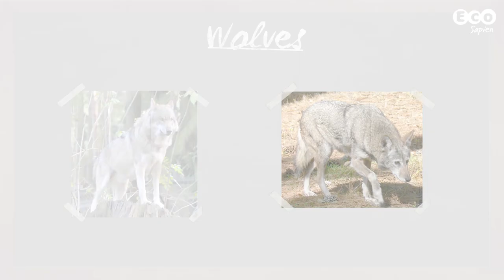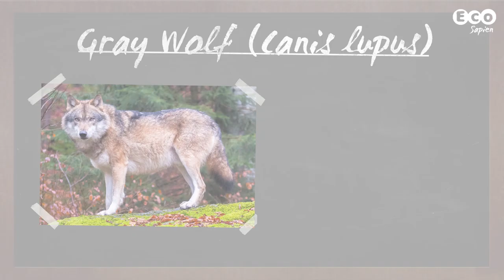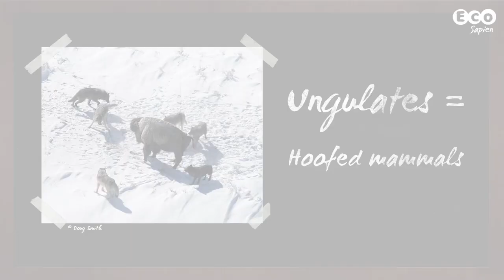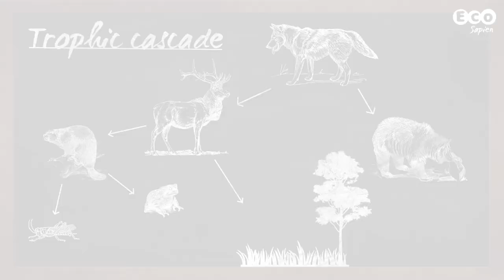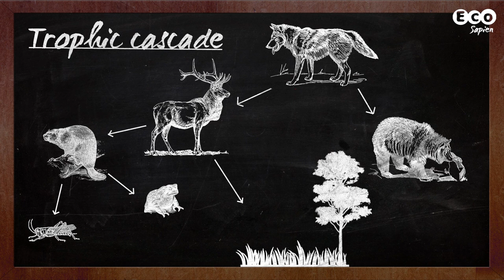What is a trophic cascade?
Wolves. Much maligned creatures throughout the centuries due to fairy tales, downright lies, and a Liam Neeson Film (you know the one).  But what if we could go beyond the huffing and puffing wolf to find a real creature? A creature with a valuable role to play in the environment.
Let’s give it a try – an episode on wolves without silver bullets, glowing eyes, and that hooded girl with a disturbing inability to recognise her own grandmother. Take my hand and let’s venture into the metaphorical dark forest to meet the wolf. After all, he’s invited us for dinner…

Copyright ►

"Grey wolves in Bavarian Forest National Park (cropped)" by [2] - [1].

"Canis lupus pack surrounding Bison" by Doug Smith - National Park Service [dead link]; available on the Wayback Machine.Used in Muro et al, 2011 -- this image is figure 1(d).

"Tikhmenev (1904) Wolf hunt with borzois" by Efim A. Tikhmenev (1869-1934) - [1].

"Ewe with coyote throat wound" by Bugguyak at en.wikipedia - Own work (Original text: self-made).

Refs ►

Arkive (2015). Grey Wolf, Canis lupus.

Arkive (2015). Red Wolf, Canis rufus.

Baril, L. M., Hansen, A. J., Renkin, R., & Lawrence, R (2011). Songbird response to increased willow (Salix spp.) growth in Yellowstone's northern range. Ecological Applications, 21(6), 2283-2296.

Beschta, R. L., & Ripple, W. J. (2013). Are wolves saving Yellowstone's aspen? A landscape-level test of a behaviorally mediated trophic cascade: comment.Ecology, 94(6), 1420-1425.

Beschta, R. L., & Ripple, W. J. (2014). Divergent patterns of riparian cottonwood recovery after the return of wolves in Yellowstone, USA. Ecohydrology.